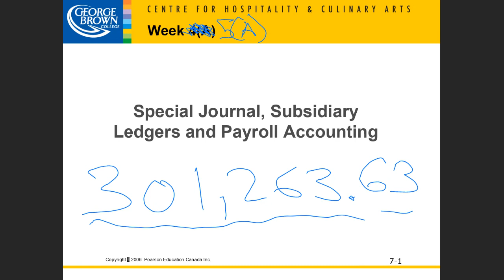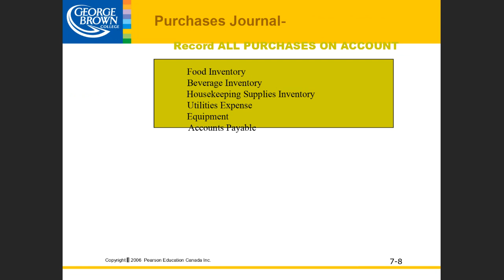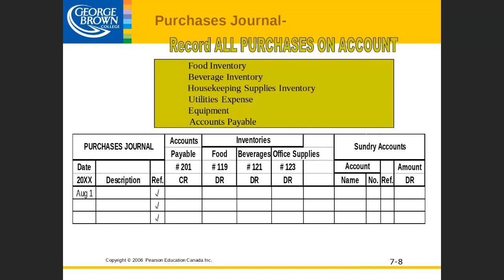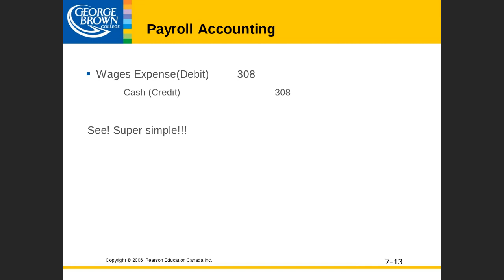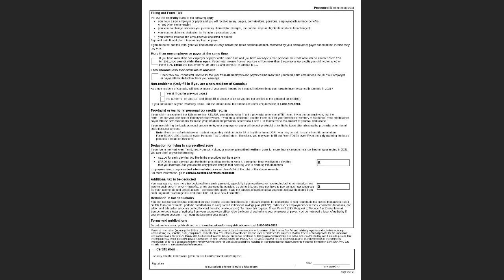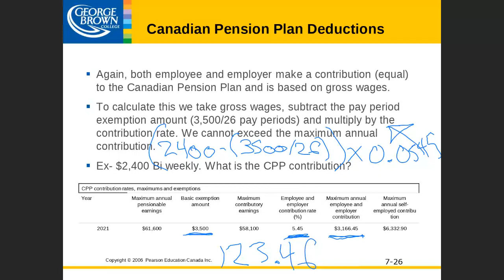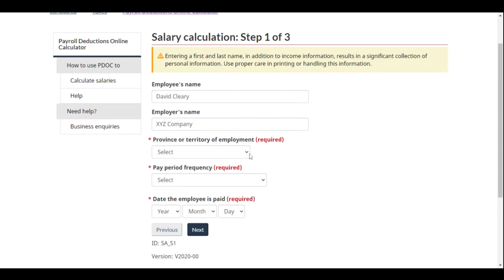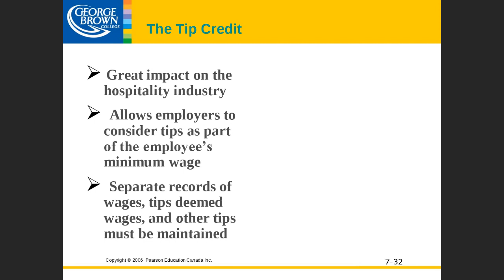Class 9 Video- Subsidiary Ledger, Special Journals and Payroll